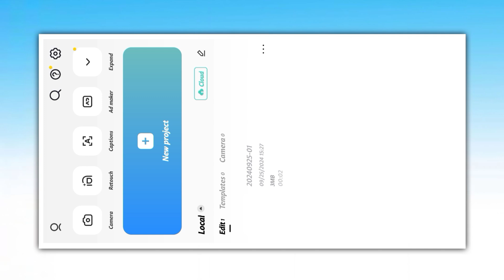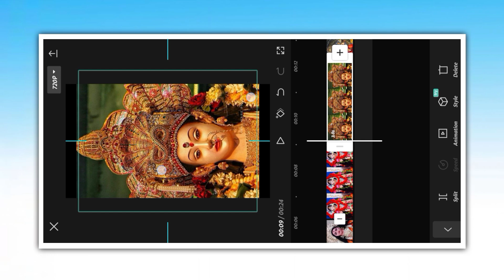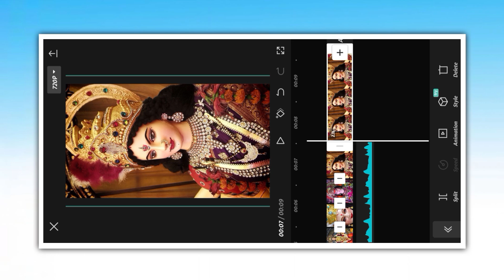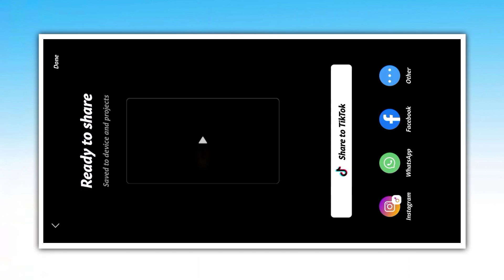Viral Navratri Reels Editing Tutorial | Navratri Video Editing Capcut | Durga Mata Video Editing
YOUR QUERIES - 💖💖
☞ Viral Navratri Reels Editing Tutorial
☞ Navratri Video Editing Capcut
☞ Durga Mata Video Editing
☞ navratri coming soon video editing
☞ durga puja video editing capcut